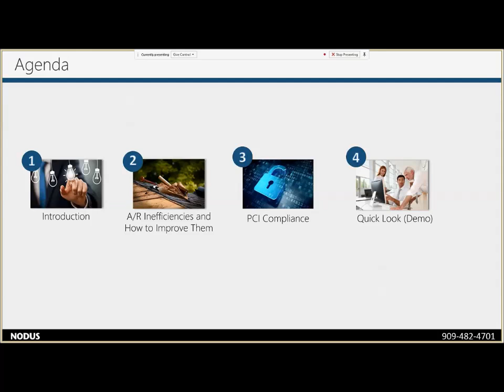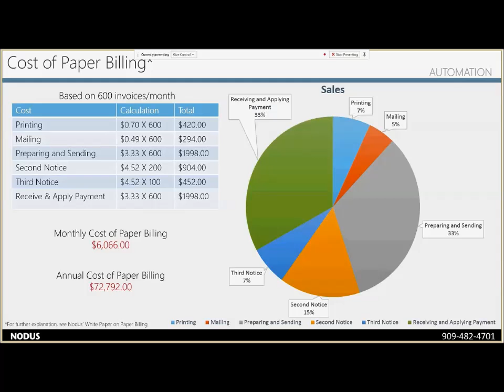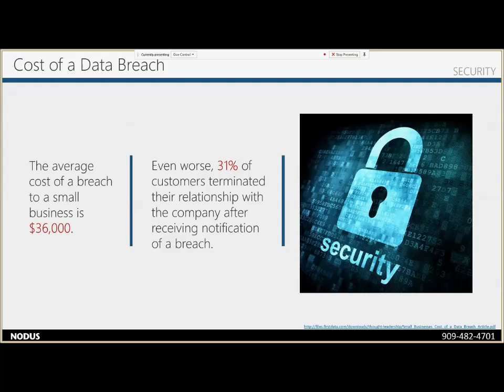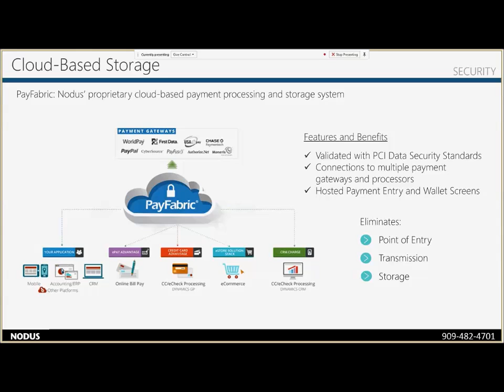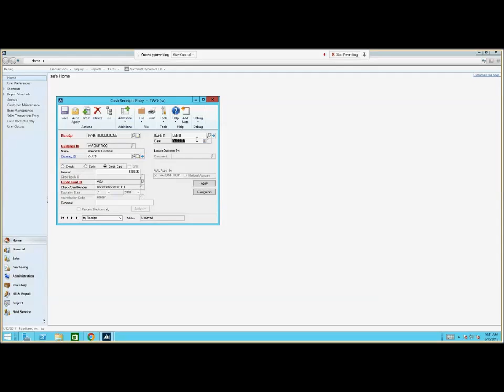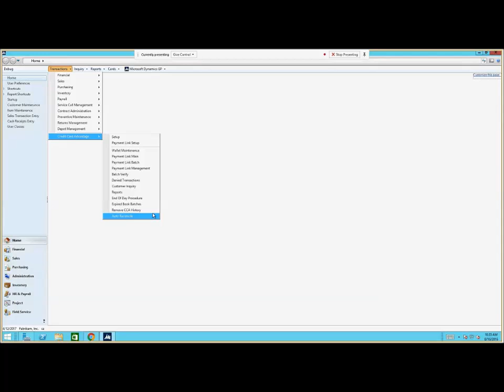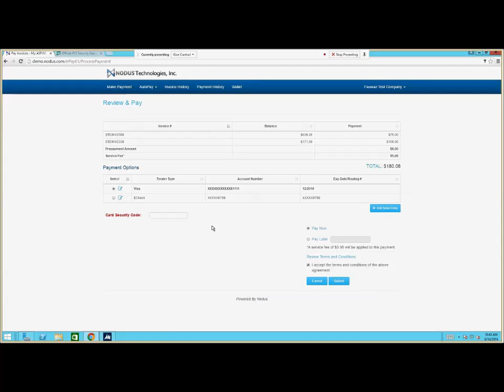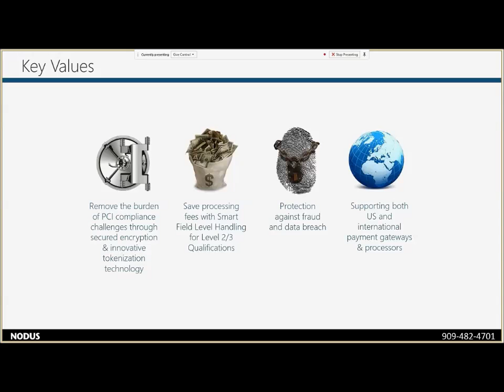Nodus Technologies Demo: Learn Faster Payment Processing and A/R Automation for Dynamics GP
Watch Nodus Technologies, Inc. demonstrate:

• Credit card and ACH/echeck processing within Dynamics GP
• Automating the sending of invoices and the receiving of payments
• Online bill pay portals and creating customer convenience
• PCI Compliance and secure payment processing

If you've ever asked: How much time and resources does your organization devote to collecting and processing payments?

Or wished there was a faster and more effective way to collect your revenue and create more convenience for your customers, watch this demo!

We'll move you forward with the best in ERP and CRM solutions.

Bond Consulting Services is a team of expert business technology consultants moving businesses forward with the best in cloud and  on-premise ERP and CRM solutions: Microsoft Dynamics GP, Microsoft Dynamics AX, and Microsoft Dynamics CRM. We are the premier Microsoft Gold ERP and Silver CRM Partner and go-to consulting team in Southern California for Process & Discrete
Manufacturers, Consumer Packaging and Food & Beverage Distributors. We provide end to end ERP/CRM solutions which includes implementation, customization, integration, training and ongoing support.

The leading online registration source for ERP and CRM webinars and events for C-level executives, technology decision-makers and accounting, sales and marketing professionals.